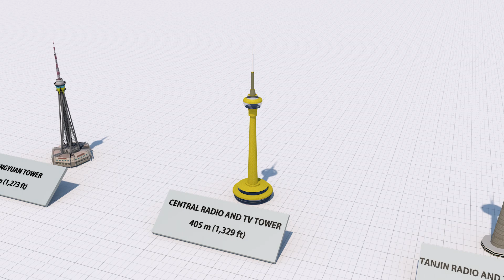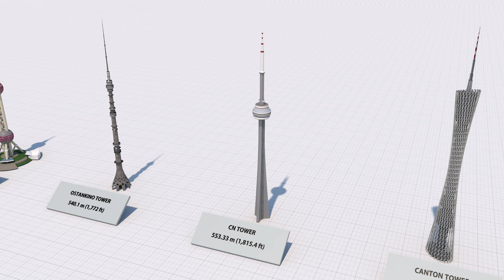World Tallest Towers 2020 - 3D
This is a list of extant towers that fulfill the engineering definition of a tower: "a tall human structure, always taller than it is wide, for public or regular operational access by humans, but not for living in or office work, and are self-supporting or free-standing, which means no guy-wires for support. The definition means the exclusion from this list of continuously habitable buildings and skyscrapers as well as radio and TV masts. Also excluded from this list because they are not designed for public or regular operational access are bridge towers or pylons, wind turbines, chimneys, transmission towers, sculptures and most large statues and obelisks.

Towers are most often built to use their height for various purposes and can stand alone or as part of a larger structure. Some common purposes are for telecommunications, and as a viewing platform.

The Tokyo Skytree, completed in February 2012, is 634 m (2,080 ft), making it the tallest tower, and second-tallest free-standing structure in the world.

1. Tokyo Skytree (Japan, Tokyo)
634 m (2,080 ft)
Built 2012

2. Canton Tower (China, Guangzhou)
604 m (1,982 ft)
Built 2010

3. CN Tower ( Canada, Toronto)
553 m (1,815.4 ft)
Built 1976

4. Ostankino Tower  (Russia, Moscow)
540.1 m (1,772 ft)
Built 1967

5. Oriental Pearl Tower (China, Shanghai)
468 m (1,535 ft)
Built 1994

6. Milad Tower (Iran, Tehran)
435 m (1,427 ft)
Built 2008

7. KL Tower (Malaysia, Kuala Lumpur)
421 m (1,381 ft)
Built 1994

8.Tianjin Radio and Television Tower (China, Tianjin)
415.2 m (1,362 ft)
Built 1991

9. Central Radio and TV Tower (China, Beijing)
405 m (1,329 ft)
Built 1992

10. Zhongyuan Tower (China, Zhengzhou)
388 m (1,273 ft)
Built 2011